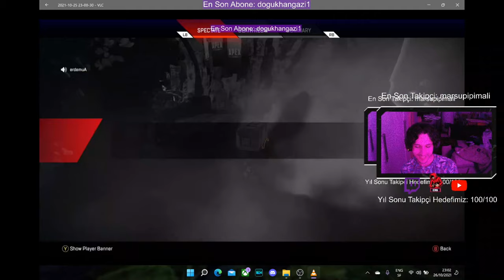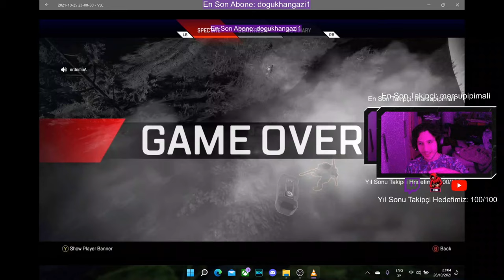KENDİNİZİ EN İYİ NASIL GELİŞTİRİRSİNİZ? | ANALİZ | Apex Legends Türkçe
Bu vidyoda kendinizi geliştirmenin en efektif yolundan bahsediyorum ve analiz ediyorum.

Content’im çoğunlukla Türkçe’dir yani Apex Legends Türkçe Youtube kanalıyımdır.